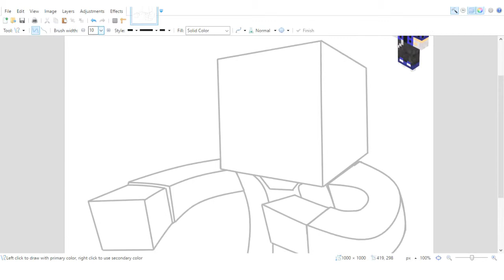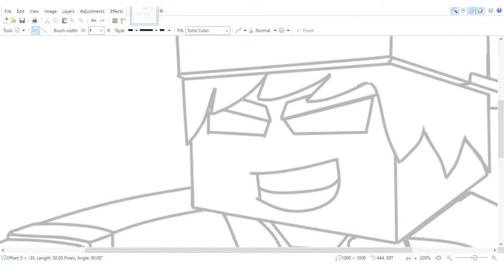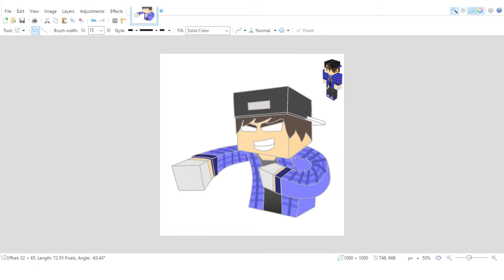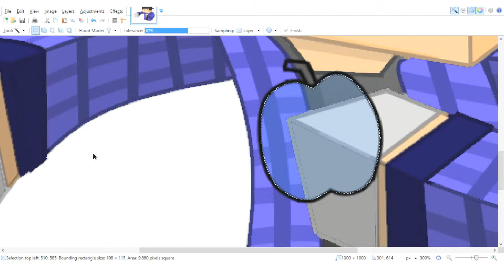Drawing Kanoajb - (Speed Art)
Thank you Kanoa for inspiring me to keep on making videos.
Check out Kanoa's  channel in the description.

Music
Soldiers - Nitro Fun
You're awesome Monstercat.

Software
Paint
getpain.net

Comments And Ratings Are Always Appreciated :)